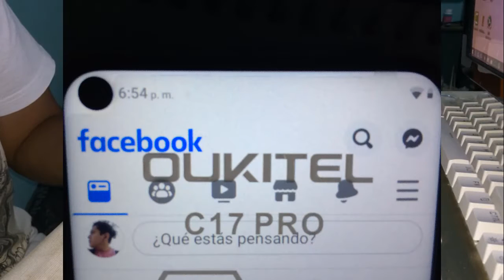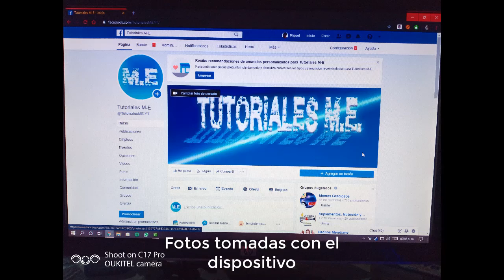Oukitel C17 Pro Punch-Hole y Triple Cámara || Primeras impresiones